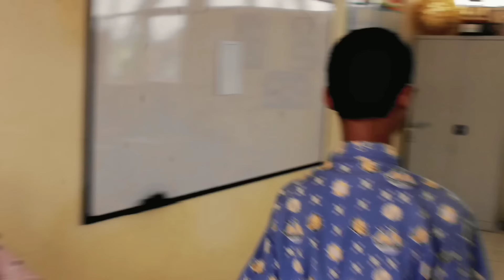Film Pendek Bully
Film ini dibuat oleh kelas 9 angkatan 15 sebagai kenangan masa SMP yang didukung oleh perpustakaan SMPN 1 Tajurhalang